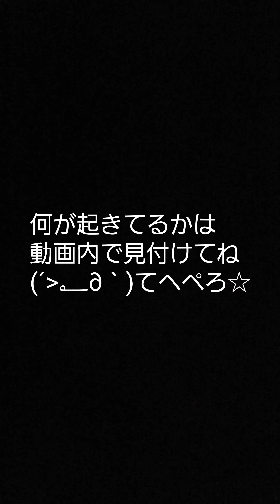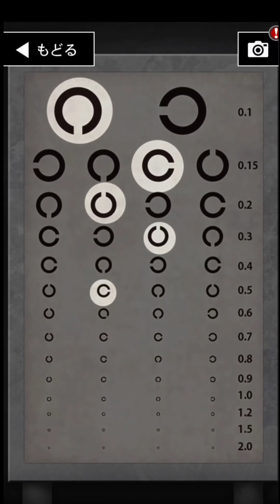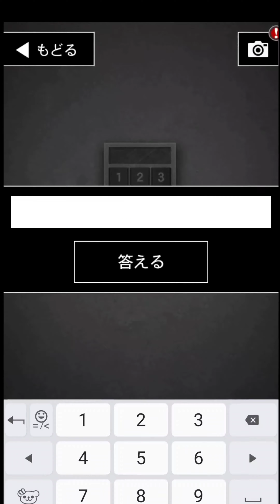青鬼ってこんな適当に出るもん？青鬼3#2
今回も青鬼3の続きをやります☺念願の青鬼とキャッキャウフフな回になってきましたよーw